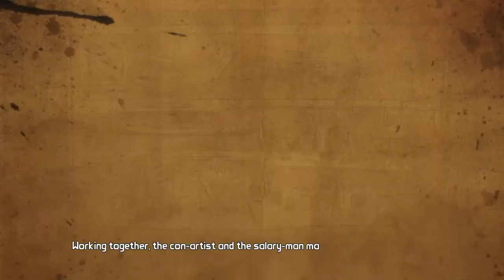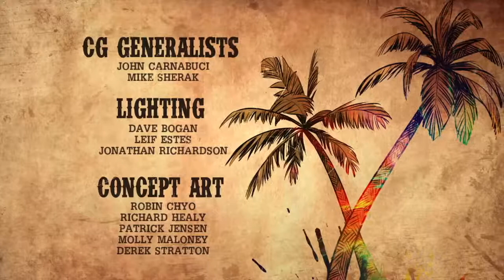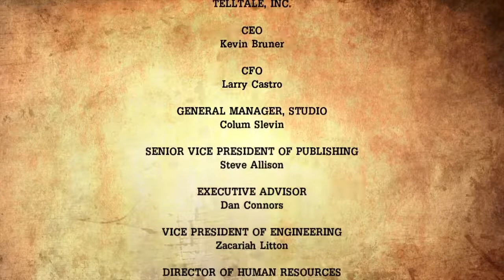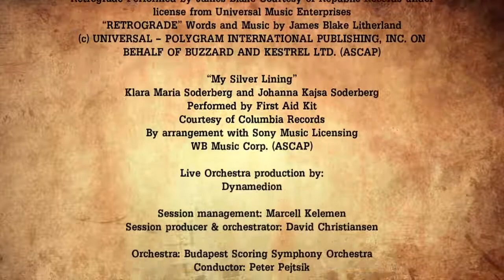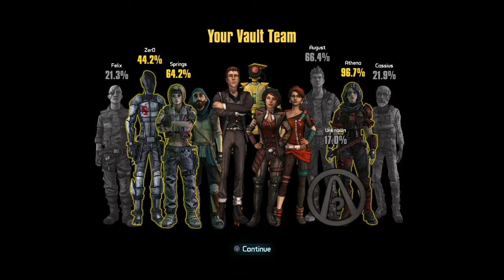Tales from the Borderlands | Episode 5: The Vault Of The Traveler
NOTE TO ALL VIEWERS -
THANK YOU TUTUBE FOR LETTING ME UPLOAD LONGER VIDEOS

SONG Removed -
CONTENT
Retrograde - James Blake
Sound recording
29:07 - 30:00  play match

CLAIMANT
UMG
On behalf of: A&M